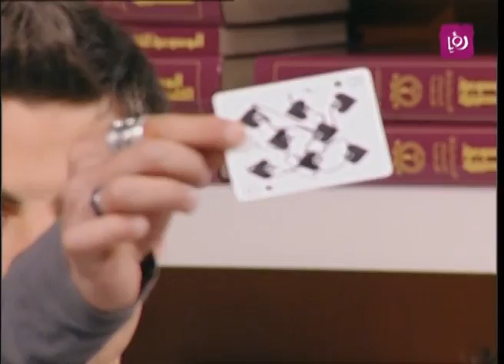الساحر أحمد أبو جعفر يؤدي مجموعة من العاب خفة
فقرة استضافة برنامج "حلوة يا دنيا" الصباحي ليوم الجمعة 25/4/2014 للمتأهل في الحلقة الخامسة من نجم الأردن أحمد أبو جعفر، الذين تحدث عن مشاركته في نجم الأردن وقدم ألعاب خفة خلال الحلقة.